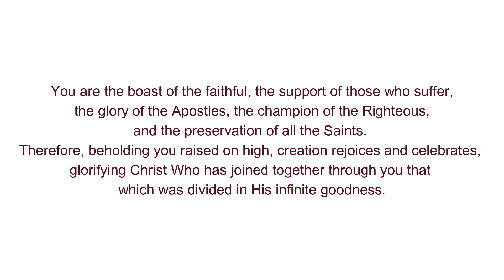The Cross in Our Daily Life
Jesus' Cross in our daily life plays a main role. How? Do you often find yourself trying to solve your problems on your own, before coming to the Cross? If so, you're not alone. But try coming to the Cross and bringing your problems to Jesus. He'll solve them for you!
In this Orthodox Talks video, I'm sharing with you how the Cross is the answer to our problems. By coming to the Cross, we can find peace and reconciliation with God. And by bringing our problems to the Cross, we can experience his mercy firsthand. So don't wait – come to the Cross and find peace and reconciliation today!
Find more Orthodox Talks videos on my YouTube channel.
You can find more information about the Orthodox Faith on my
3. Like this video
4. Make a comment